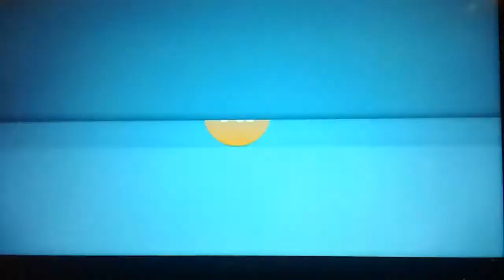15 Dinge, die Sie über Hunde wissen müssen | Trailer August | Sat 1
15 Dinge, die Sie über Hunde wissen müssen am Mittwoch um 20:15 Uhr in Sat 1.